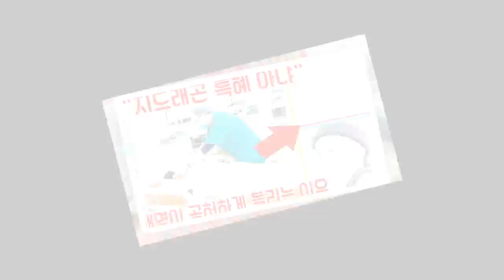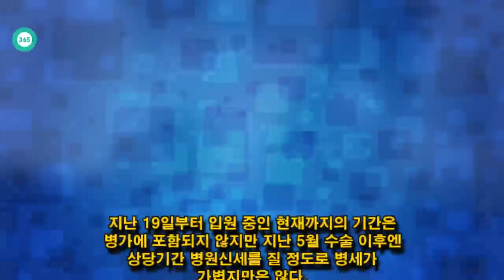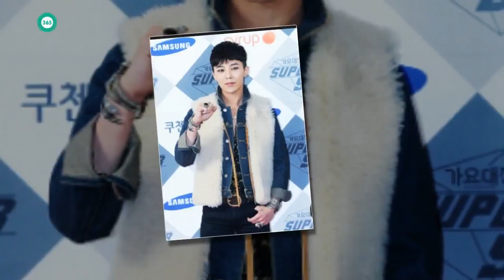John Ferguson: 지드래곤 특혜 아냐" 해명이 공허하게 들리는 이유